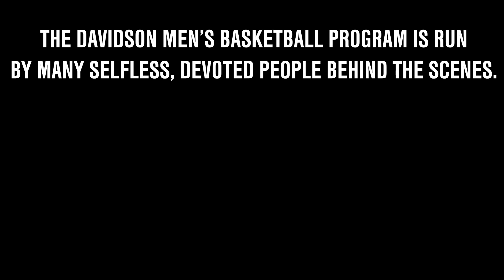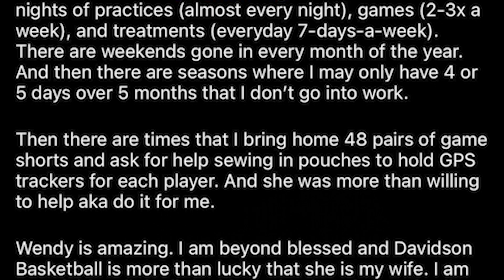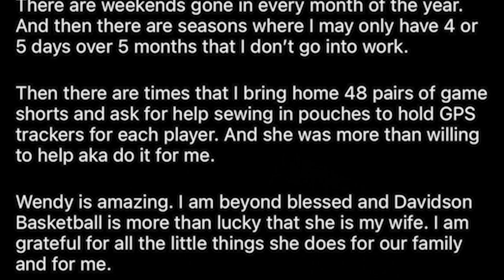SELFLESS - EPISODE 3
Devotion.

The college basketball season is a marathon, not a sprint. And often times, it's the people behind the scenes who keep the wheels in motion through the ups and downs of the season-long journey.